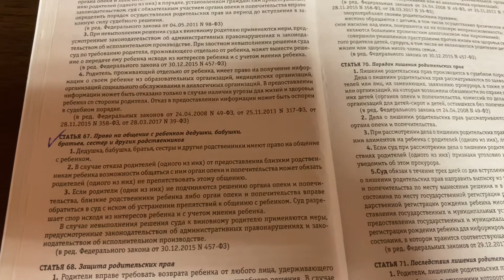Семейный кодекс РФ: ст.67 СК РФ : Право на общение с ребёнком дедушки, бабушки, братьев, сестёр...